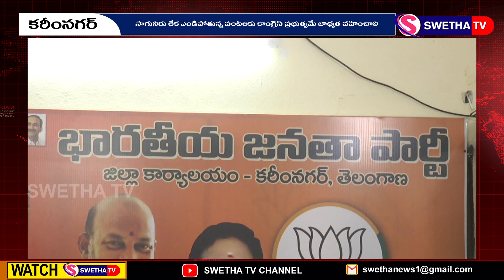ఎండుతున్న పంటలకు కాంగ్రెస్ బాధ్యత వహించాలి ...SWETHA NEWS – 03.04.2024